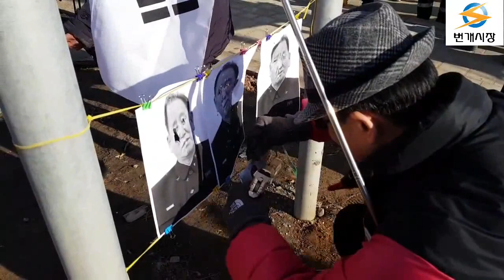대한민국 평창에서 김정은,김영철 총살 당하다.